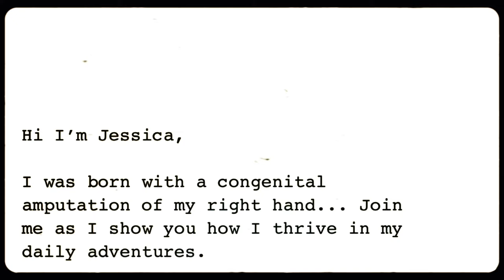Amputee takes a spin on the pottery wheel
Limitless Lefty takes a spin on the pottery wheel. Learning how to throw a small bowl. Follow along as I test my new skills and create a new piece for @QuirkSociety.